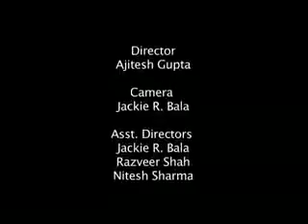Best joke's of husband and wife...watch must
Awesome jokes